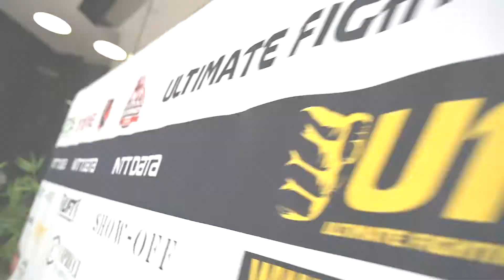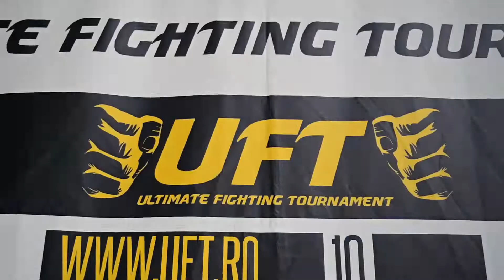Promo Gala UFT 10 - 2022